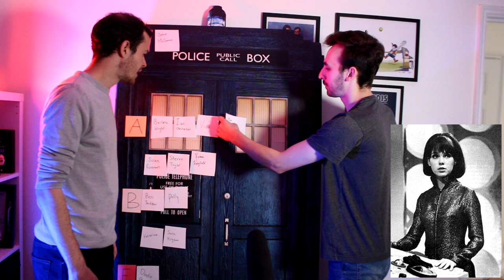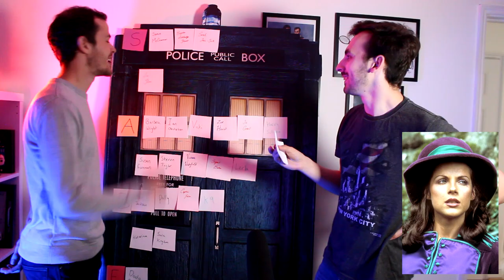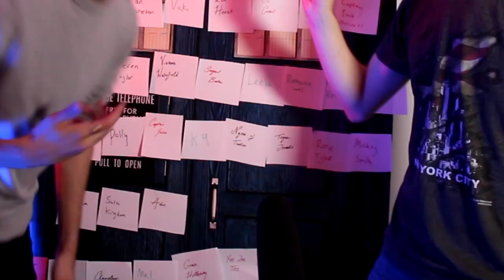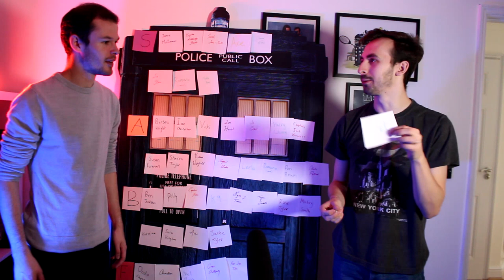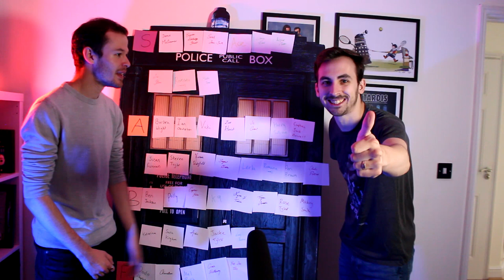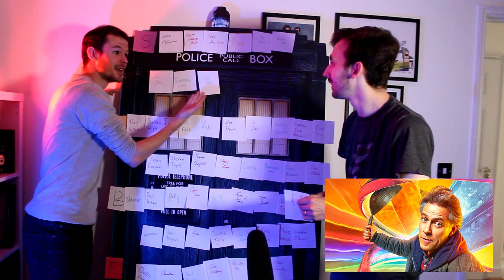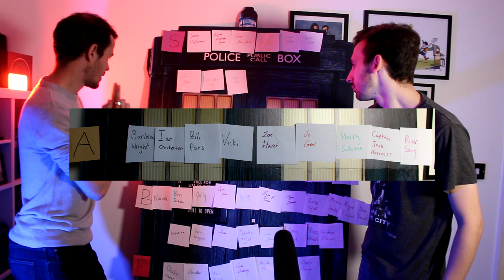Ranking ALL Doctor Who Companions!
Watch myself and Harry (@HudsonMedia) debate who are the BEST and WORST DoctorWho Companions, from Susan Foreman to Dan Lewis!

0:00-0:34 - INTRO
0:34-4:24 - 1ST DOCTOR
4:24-6:30 - 2ND DOCTOR
6:30-8:54 - 3RD DOCTOR
8:54-10:16 - 4TH DOCTOR
10:16-11:56 - 5TH DOCTOR
11:56-13:08 - 6TH/7TH DOCTORS
13:08-14:30 - 8TH DOCTOR
14:30-16:13 - 9TH DOCTOR
16:13-16:56 - GEMMA'S THOUGHTS
16:56-18:18 - 10TH DOCTOR
18:18-19:41 - 11TH DOCTOR
19:41-20:23 - 12TH DOCTOR
20:23-21:23 - 13TH DOCTOR
21:23-24:05 - FINAL THOUGHTS

Chicken Casanova - 2023